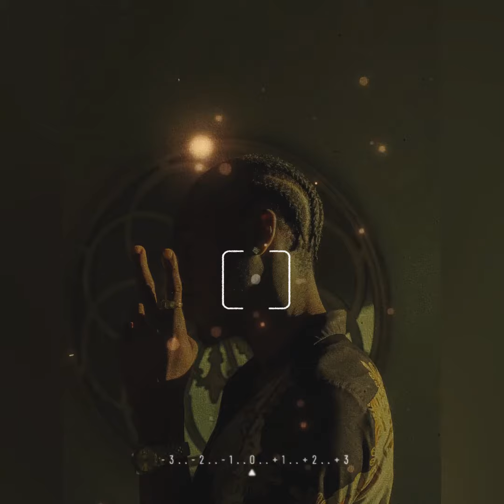"Flexin'" - Beat Produced By: TheKeytolife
Ending this year off on a good note. F# to be exact.